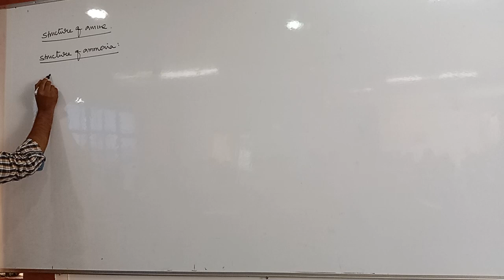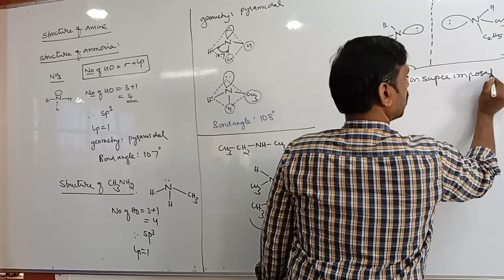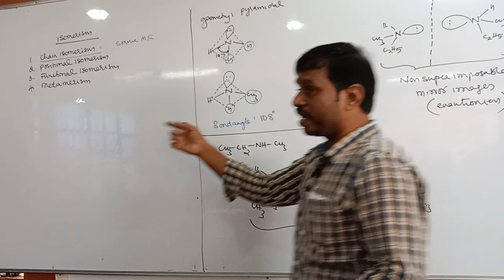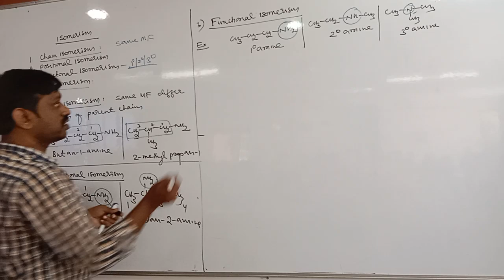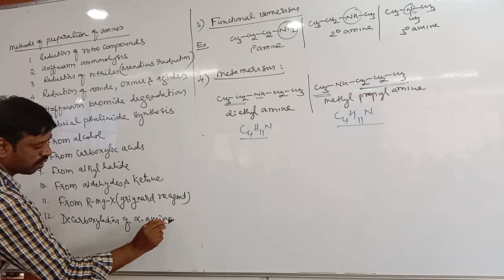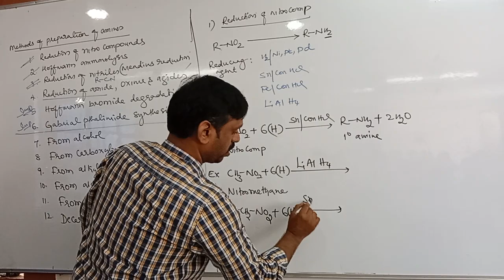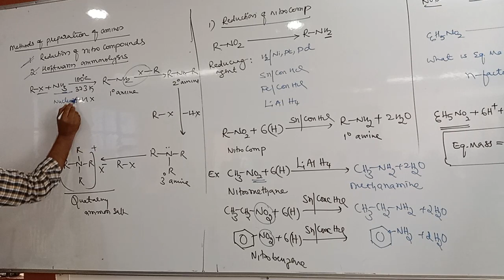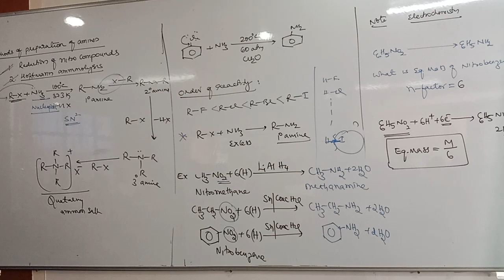Organic Compounds Containing Nitrogen Part - 2